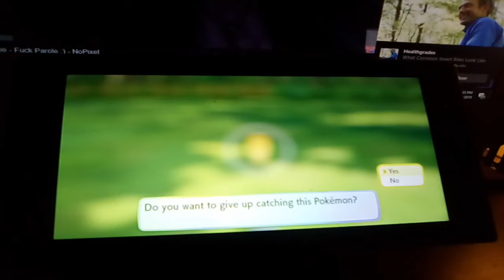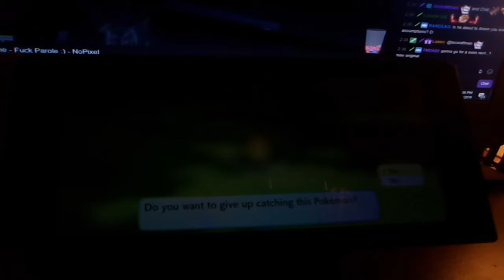Shiny Caterpie On A Chain Of 200 Pikachu's On A Live Stream On August 9th, 2019